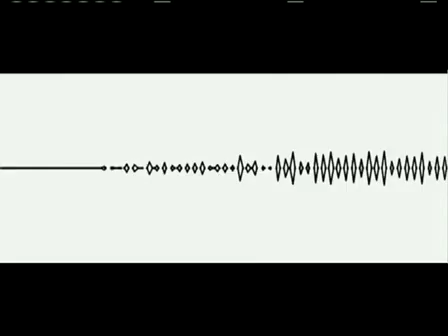Keri Hilson Feat Lil Wayne - Turnin Me On